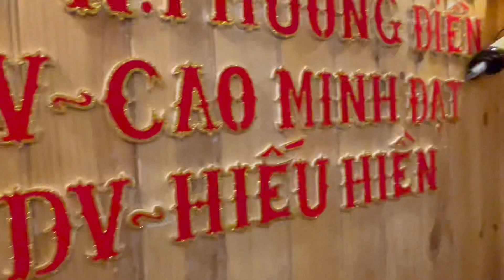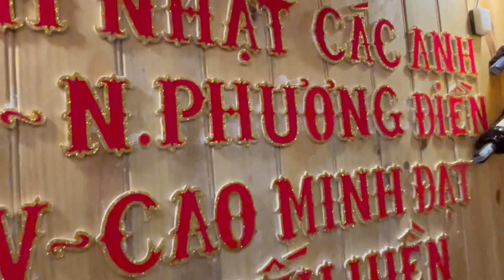Sinh Nhật Hiếu Hiền làm mọi người xúc động,Nhật Cường bất ngờ